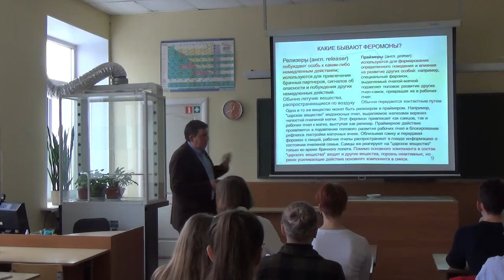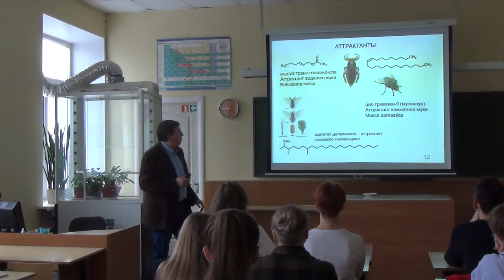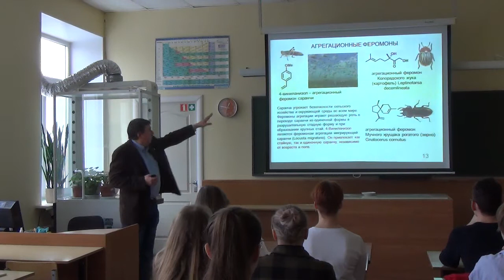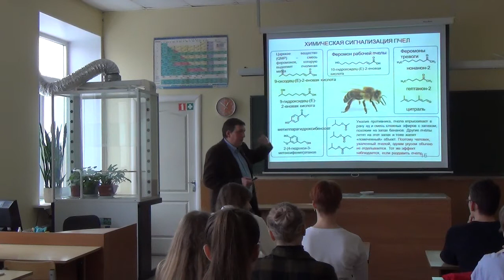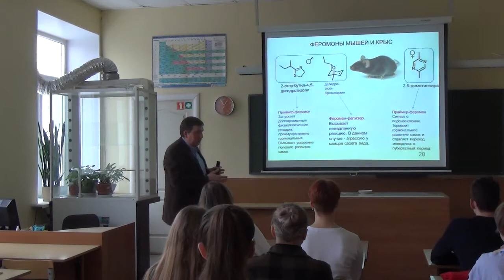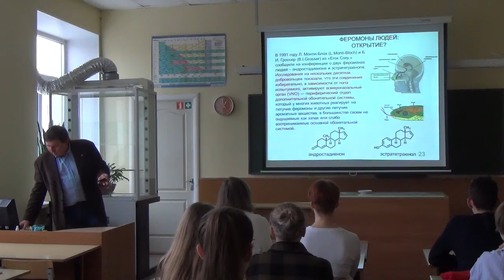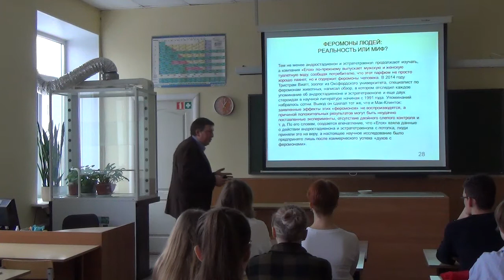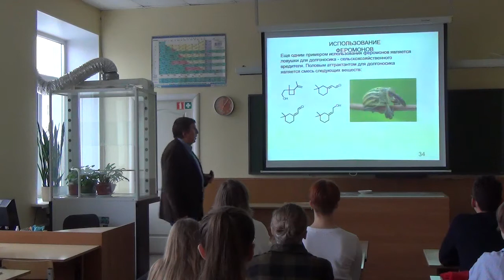Зырянов Григорий Васильевич: Как работают феромоны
Как были открыты феромоны? Как появился термин "феромон"? Каков механизм действий бомбикол — феромона тутового шелкопряда Bombyx mori и павлиноглазок Antheraea polyphemus? Какие бывают феромоны? Что такое агрегационные феромоны? Как работает химическая сигнализация у пчел и муравьев? Этим и другим вопросам, посвященным теме "Как работают феромоны?", рассказывается на этой лекции.

Лектор — Григорий Васильевич Зырянов, профессор РАН, ведущий научный сотрудник Институт органического синтеза им. И.Я. Постовского Уральского отделения Российской академии наук, выступил с лекцией "Как работают феромоны" перед учащимися базовой школы РАН — Политехническая гимназия г. Нижний Тагил — 15 ноября 2021 года. Мероприятие прошло в рамках лекций профессоров РАН для Базовых школ РАН.